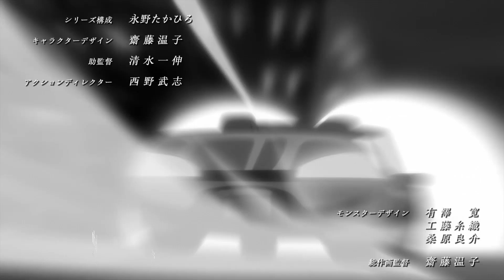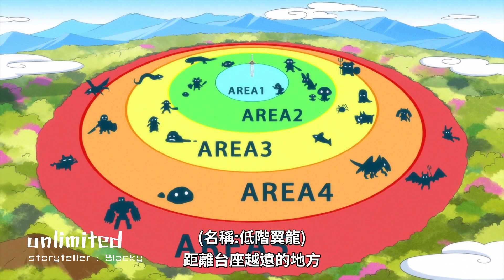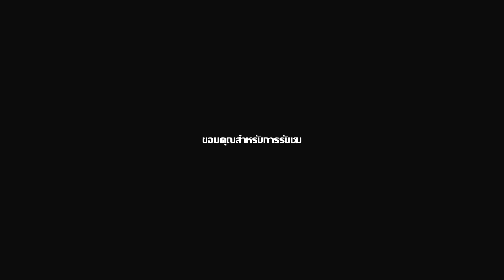สปอยอนิเมะ ซวยเหลือหลาย เกิดใหม่กลายเป็นดาบ ตอนที่ 1-3 ⚔ ช่วยสอนให้ฉันเทพด้วยนะ !!